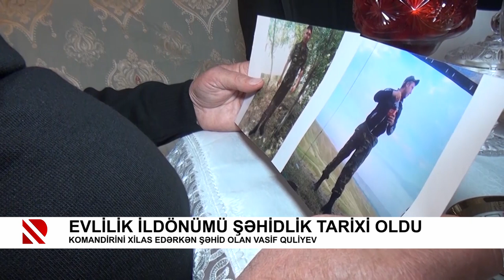Evlilik ildönümü şəhidlik tarixi oldu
Komandirini xilas edərkən şəhid olan Vasif Quliyev